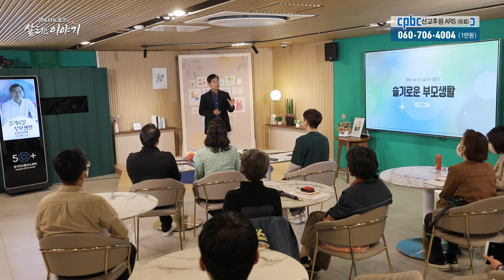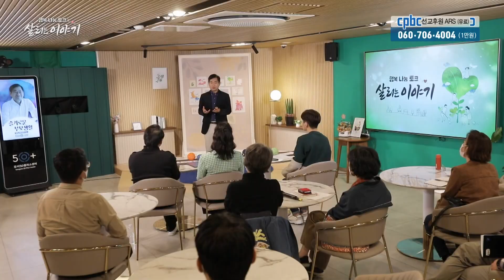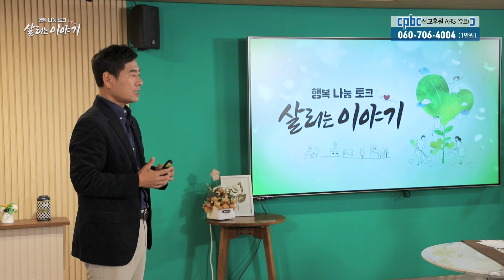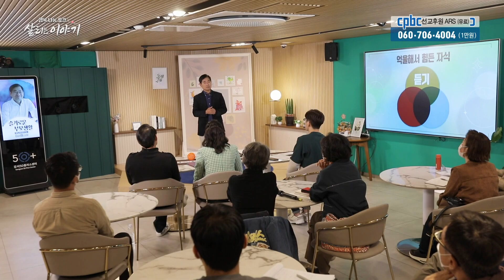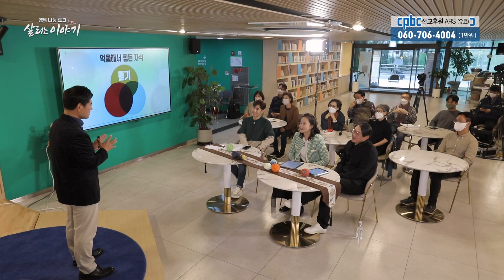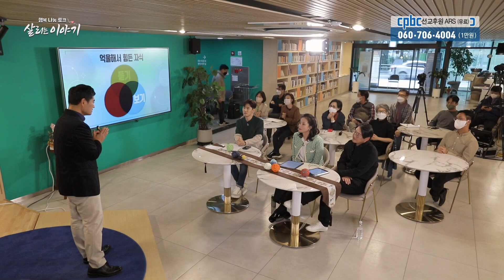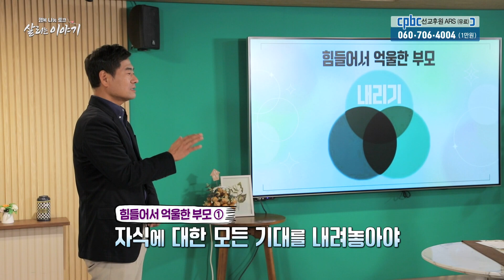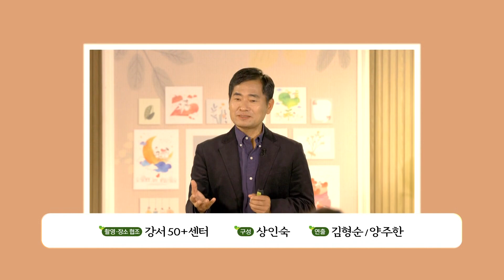좋은 부모와 자녀 관계가 되기 위해선? | 행복 나눔 토크 살리는 이야기 16회 | '슬기로운 부모생활' | 이서원 소장 | 김지현 야고보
행복 나눔 토크 살리는 이야기 16회에서 이서원 소장이 알려주는
부모와 자녀 소통법을 만나보세요!

MC: 김지현 야고보
강사: 이서원 소장 (한국분노관리연구소)
패널: 이형진 가브리엘 (생활성가가수) 오수진 아가다 (기상캐스터)

*이서원 소장 주요 약력
前 연세대 사회복지학과 겸임교수 역임
前 고려사이버대학교 사회복지학과 부교수
서강대학교 사회복지대학원 겸임교수
한국분노관리연구소, 나우리 부부상담소 소장
저서 마음, 감정식당, 아픔에서 더 배우고 성장한다, 나를 살리는 말들 등 다수의 책 저술

*행복 나눔 토크 살리는 이야기는
시노드 정신에 따른 회심의 삶을 살고자 하는 우리에게
각 분야의 전문 강사들과 행복이란 무엇일지 알아봅니다.

방송시간 | 월 11:00, 16:00 토 16:00 일 7:00 월 04:00

방송선교ARS후원 :
후원문의, 매일미사 지향 신청 : 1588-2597
카카오톡 플러스친구 : cpbc TV